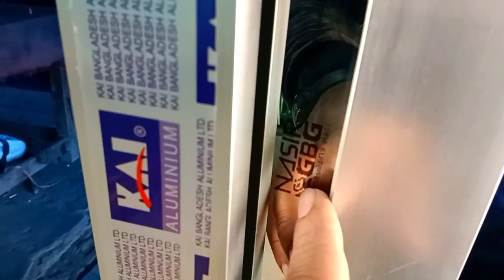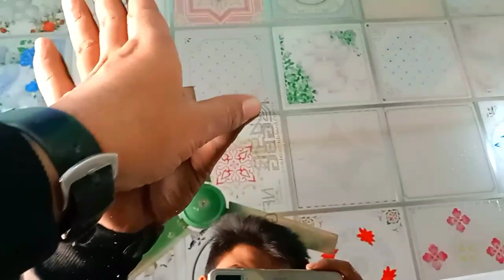২০২২ সালে ৪ ফিট বাই ৪.৫ ফিট থাই জানালার মজুরি সহকারে খরচ কত? বিস্তারিত জানুন Thai windows price 2022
যোগাযোগঃ ০১৮৮৯৭৬৭০০১
২০২২ সালে ৪ ফিট বাই ৪.৫ ফিট থাই জানালার মজুরি সহকারে খরচ কত? বিস্তারিত জানুন Thai windows price 2022

আসসালামুআলাইকুম সম্মানিত ভিউয়ারস আপনাদের মাঝে নিয়ে আসলাম নতুন আর ও একটা ভিডিও। এই ভিডিওতে আমি আলোচনা করেছি ২০২২ সালে ৪×৪.৫ ফিট থাই জানালা কাই কোম্পানির মাল দিয়ে খরচ কত টাকা। আশা করি ভিডিও টার মাধ্যমে আপনাদের বোঝাতে পারছি।  আর আপনাদের জানালার মাপ কম বেশি হলে রেট ও কম বেশি হতে পারে।
আর একটা কথা  আমারা থাই এর যাবতীয় কাজ খুব যত্ন সহকারে করে থাকি।  আমাদের সেবা সমূহঃ
১/পিভিসি সিলিং
২/থাই জানালা
৩/গ্লাস ডোর
৪/সুইং ডোর
৫/কাটিং ওয়াল
৬/ফিক্সড
৭/ওয়ান সাটার
ধন্যবাদ সবাইকে ❤️
যোগাযোগঃ০১৮৮৯৭৬৭০০১